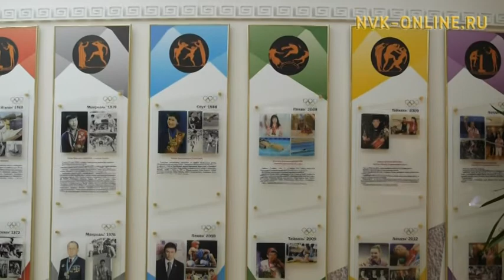Манчаары оонньууларыттан кыннаттанан,төрүт көрүҥнэр аан дойду таһымыгар таҕыстылар. Кэм кэрэһитэ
Манчаары оонньууларыттан кыннаттанан,төрүт көрүҥнэр аан дойду таһымыгар таҕыстылар. Кэм кэрэһитэ (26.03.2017)